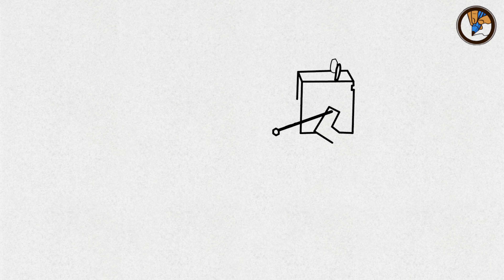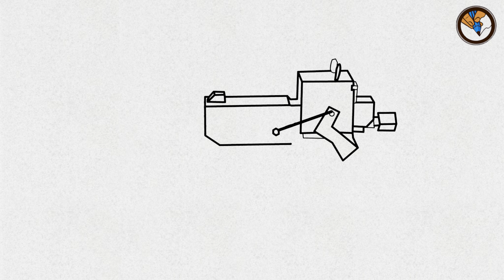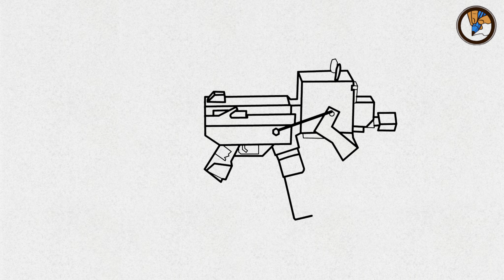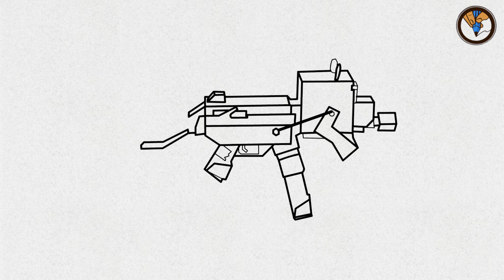HOW TO DRAW FREE FIRE NEW INCUBATOR UMP GUN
እንዴት እንደሚሳል
COMO DESENHAR cobra pared DO FREE FIRE
COMO DESENHAR cobra gelo DO FREE FIRE
كيف ترسم
Ինչպես նկարել
necə çəkmək
nola marraztu
কিভাবে আকে
як маляваць
kako crtati
как да рисувам
ಹೇಗೆ ಸೆಳೆಯುವುದು
com dibuixar
сурет салу
sa unsa nga paagi aron sa pagkalos
mmene kudzatunga
如何画
如何畫
nzira yekukwevera
කොහොමද අඳින්නේ
그리는 방법
kako nacrtati
çawa bikujin
hvordan man tegner
ako kresliť
kako narisati
Kiel desegni
kuidas joonistada
Paano Gumuhit
kuinka piirtää
How to draw a gun of Free Fire and PUBG
como deseñar
როგორ დავხატოთ
איך לצייר
esi ise
ווי צו ציען
cara menggambar
描く方法
cara nggambar
របៀបគូរ
ວິທີການແຕ້ມ
duci
kā zīmēt
kaip piešti
wéi zeechnen
како да црташ
എങ്ങനെ വരയ്ക്കണം
kif tfassal
me pehea ki te utu
कसे काढावे
хэрхэн зурах
څنګه رسم
چطوری طراحی کنیم
jak narysować
ਕਿਵੇਂ ਖਿੱਚਣਾ ਹੈ
кантип тартат
cum să atragă
как нарисовать
le auala e faalatalata
Како цртати
ho hohela joang
ump tiger papercut,
safari riot ump incubator,
free fire drawing new ump gun gators papercut
how to draw free fire ff
garena free fire,